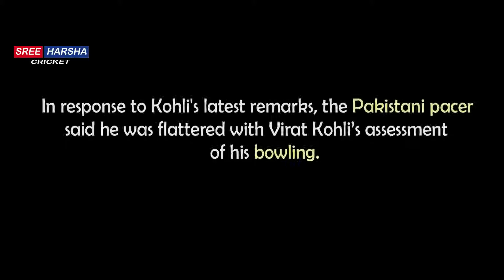Asia CUP 2018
Location of Love